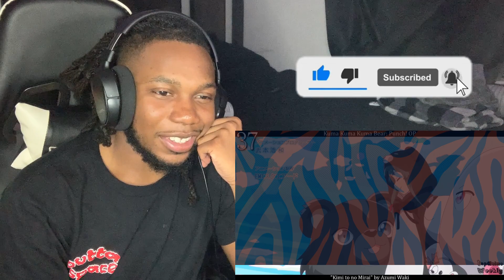W Openings! Top 40 Anime Openings Reaction! Spring 2023 Edition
welcome to the don crew! this is a place where all people from across the world can enjoy anime together! i sure hope you will stick around ❤️

this is my second youtube channel i really want to connect with you guys through video games as well. i appreciate any and all support

this is the link to all my current social medias. do not hesitate to connect with me and chat it up about anime, videos games or whatever is on your mind! i really love you guys and view you as family so that is exactly how you all will be treated!
anime opening reaction blind